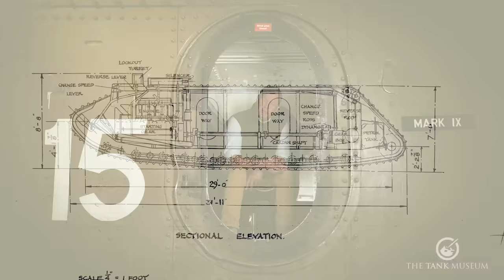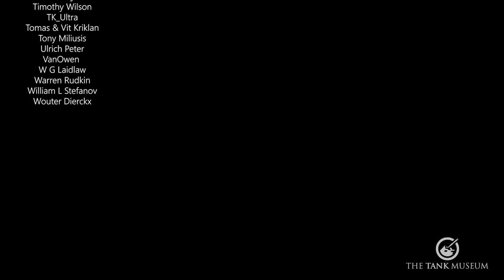Battle Taxis | Evolution of the Armoured Personnel Carrier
Tanks and infantry need to operate together. Tanks provide firepower and protection, the infantry support and protect the tanks. In this video, we look at that vital component of the equation, the Armoured Personnel Carrier and its transition into the modern Infantry Fighting Vehicle.

*Support The Tank Museum & Get great perks:*

00:00 | Intro
00:59 | WW1
03:30 | Interwar
05:13 | WW2
09:55 | Post War
17:48 | Conclusion